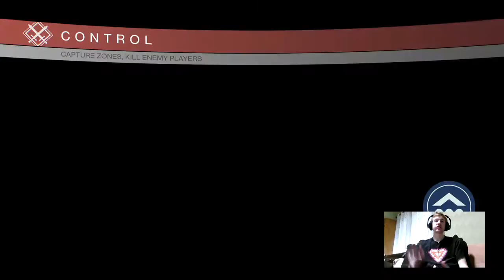| Weekly visit from Xur | Morning Bounties | Quests | Raid? | Strikes! | Xbox One (Part 2)